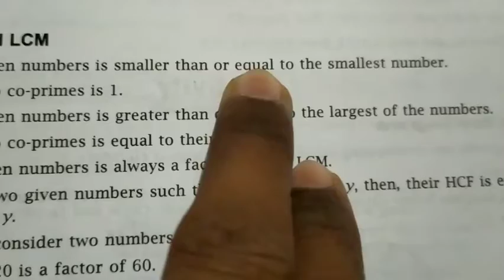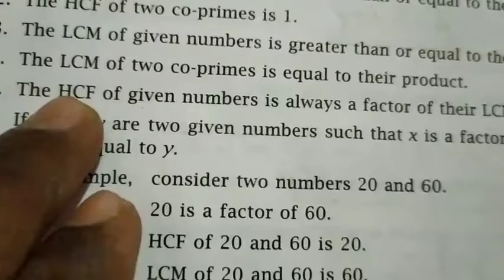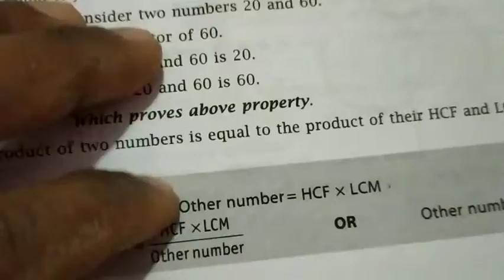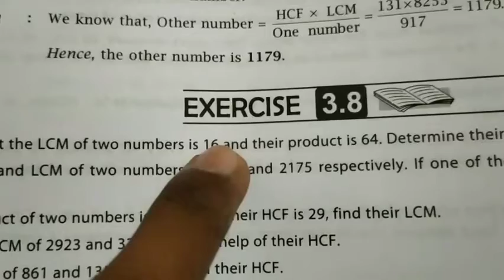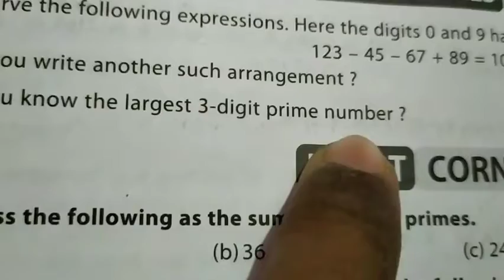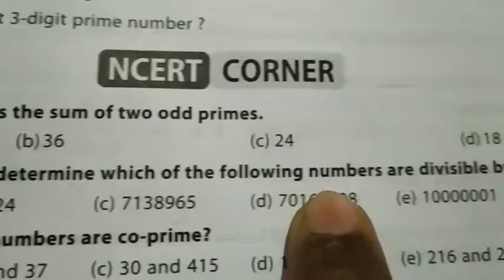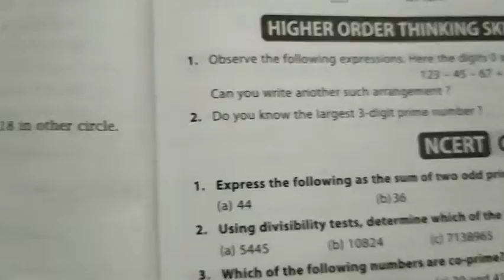Properties of HCF and LCM